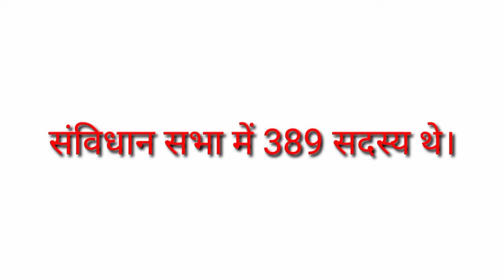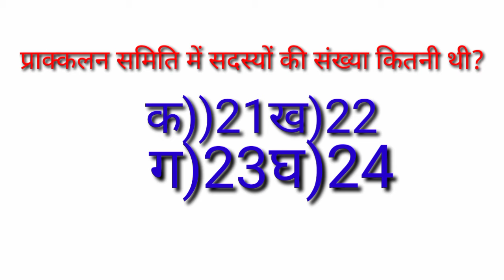संविधान सभा से संबंधित महत्वपूर्ण जनरल नॉलेज जितेंद्र सर द्वारा सनराइज ट्यूशन सेंटर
संविधान सभा से संबंधित महत्वपूर्ण प्रश्न सभी वर्गो एवं प्रतियोगिता परीक्षाओं के लिए
संविधान सभा के प्रश्न सभी महत्वपूर्ण्ण परीक्षा।
Gk of Indian constitution of all exam.
Savindhan se sambandhit gk.
Gk for class 6,7,8,9,10,11,12, & ba political honours.
Gk for rrb ssc ntpc group d and +2
gk in hindi.
gs tricky.
gk tricks.
general knowledge for 2020-21 exam.
you can search my youtube channel# Sunrise tuition centre for more gk.
jitendra sir gk#
gk tricks#
sunrise tuition centre 2 gk knowledge#
jitendra sir 2 gk in hindi#
mind developer#
# gs in hindi#
# railway gk#
ssc gk in hindi#
# Jitendra Sir gk#
# Jitendra Sir general knowledge 2020#